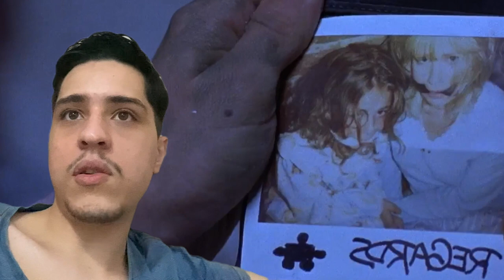Jogos Mortais (2004) | ASSISTINDO PELA PRIMEIRA VEZ! (REACT)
Assisti Jogos Mortais (2005), pela primeira vez, e aqui está um vídeo de react do filme. Fiz um formato experimental, espero que gostem.

Sinopse: Dois homens acordam acorrentados em um banheiro como prisioneiros de um assassino em série que leva suas vítimas a situações limítrofes em um jogo macabro. Para sobreviver, eles terão de desvendar juntos as peças desse quebra-cabeças doentio.